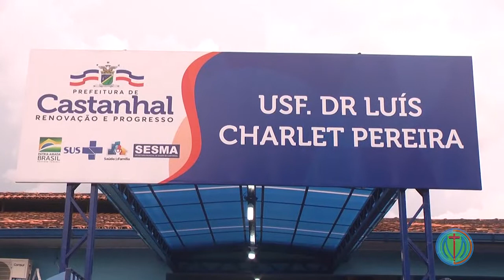TVMD - 04/02/2022 POSTO DE TESTAGEM